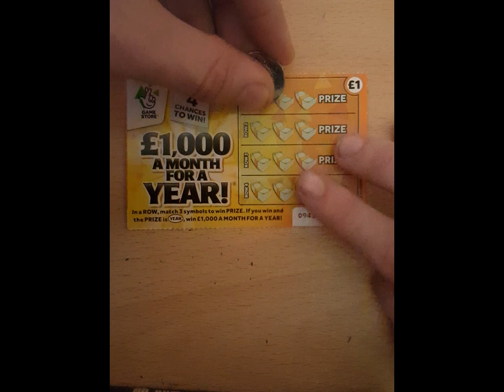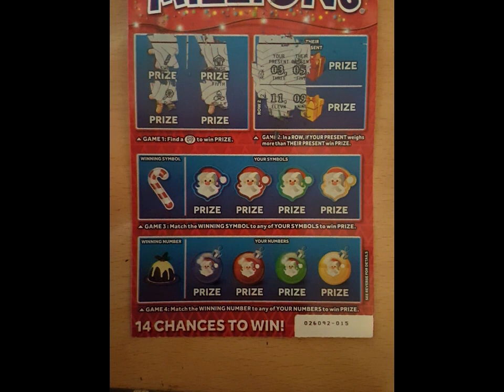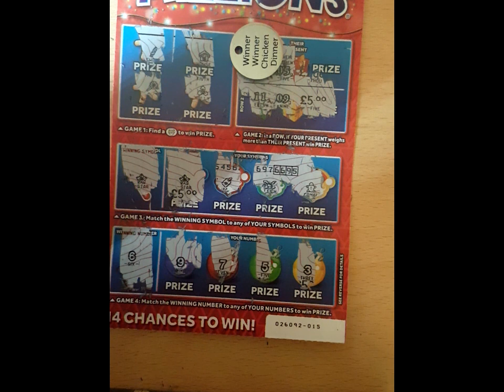Zoodo's Scratchcard Carry On Monday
Still Carrying On! :)
The More Subscribers, Views, Likes And Shares I Get The More Video's That Will Be Up!